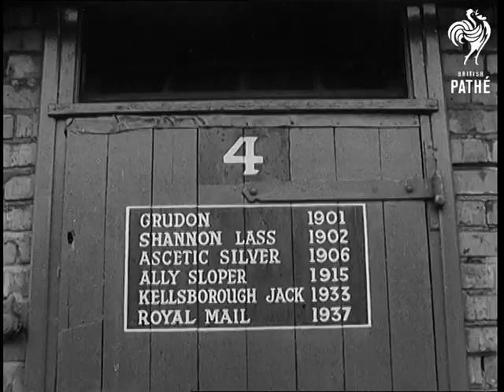Grand National Prospects (1956)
Various.

LV. Race horse trainer Sol Parker's string of horses led by Pippykin coming out onto the sands at Rhyl, Wales. SCU. Pan, Pippykin being exercised on the sands. LV. Mr Sol Parker's string of horses galloping across the sands. LV. Mrs Topham watching men preparing one of the jumps on the Grand National course at Aintree. SV. One of the workmen building up the fence. SV. Mrs Topham inspecting Beechers Brook. LV. Stables at Aintree which accommodate 270 horses. CU. Name plate on door of stable showing horses which have won the Grand National in 1901, 1902, 1906, 1915, 1933 and with Royal Mail in 1037. CU. Name on door of No 10. "Lovely Cottage" 1946. SCU. Showing 1955 "Quare Times". LV. Race horse trainer Frank Hudson standing alongside with Sundew. CU. Sundew. CU. Mr Hudson. SV. Towards and pan, Sundew being galloped across field. GV. Horses parading round Mr Rimmell's stable. SV. Mr Rimmell standing alongside Mrs Carver's E.S.B. John Pullen, stable apprentice, gets onto E.S.B's back. SV. Mr Rimmell standing watching his horses. LV. Towards, Mr Rimmell's string of horses galloping across ground led by E.S.B. GV. Crowds at Naas racecourse in County Kildare. SV. Pan, Royal Tan No 1, parading round the ring. SCU. Mr Vincent O'Brien, race horse trainer, chatting to jockey T. Taaffe. LV. Early Mist, winner of the 1953 Grand National being led in by Mr O'Brien. CU. Crowds watching. SV. Mr O'Brien's Royal Tan, winner of the 1954 Grand National, being led in. CU. Crowd watching. SV. Mr O'Brien in the unsaddling enclosure standing alongside Quare Times, winner of the 1955 Grand National. CU. Mr O'Brien, pan to Quare Times.

(Lav. & Orig.Neg.) (Orig.E.)
 FILM ID:575.03